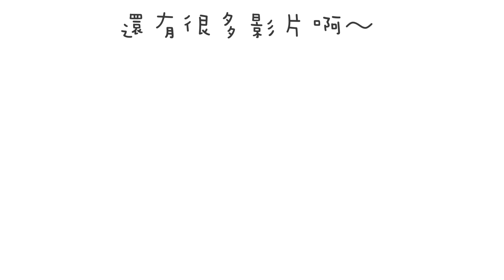【太興奮了】9種能量飲料｜紅牛蠻牛魔爪舒跑｜有一種口味超怪？